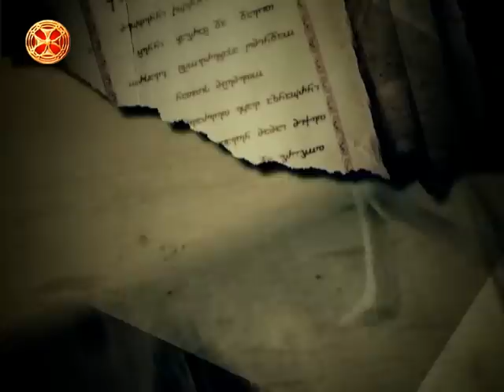არქეოლოგების თვალით დანახული საქართველო - ერთსულოვნების სალონი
arqeologebis tvalit danaxuli saqartvelo - ertsulovnebis saloni - არქეოლოგების თვალით დანახული საქართველო, არქეოლოგია საქართველოში, არქეოლოგიური გათხრები, არქეოლოგია და ისტორია